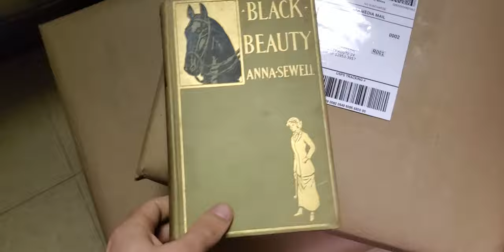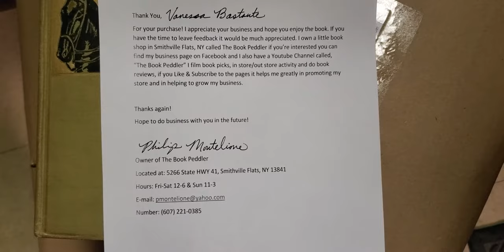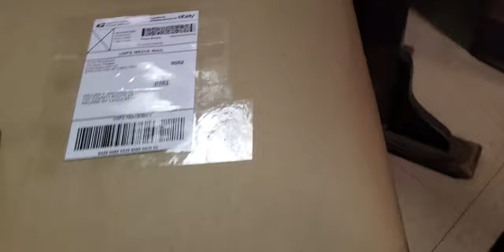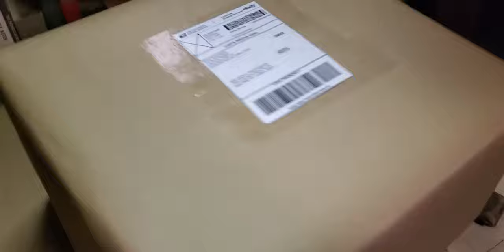Book Sales & The Benefits of a Brick & Mortar Shop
I made a short video on some of the sales made the last couple of days and briefly explain the benefits in having a physical brick and mortar store. Even though I'm in the boonies I've experienced more material flooding into the shop as I become more established, saving on footwork and constantly trying to source material. Hope you enjoy the video :)